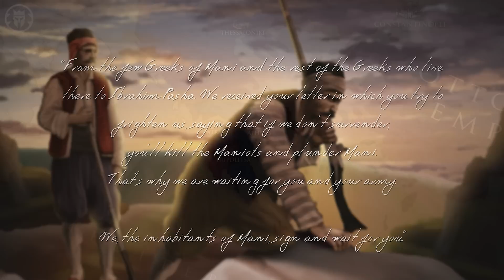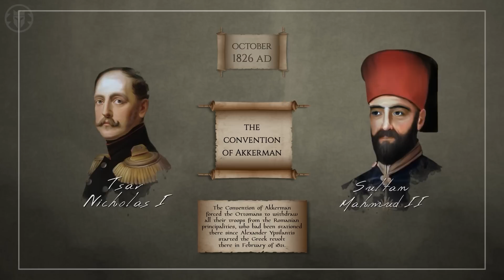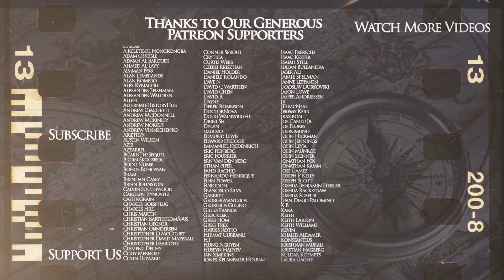How the Greeks Almost Lost Their War of Independence DOCUMENTARY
Install Raid for Free ✅ IOS/ANDROID/PC and get a special starter pack💥 Available only for the next 30 days

Kings and Generals historical animated documentary series on the early modern history, as well as the history Greece and the Ottoman Empire continues with the second episode in our story of the Greek War of Independence, which gave Greece its new era of independence. In the first video we talked about the reasons this revolt has occurred and what the life in the Ottoman Empire was like for the Greeks, while the second episode covered a number of battles, including Peta and Karpenisi and how these battles led to the internal strife among the Greeks and forced the Ottomans to send an armada from Egypt to attack the rebels, putting the revolution into peril Third episode will talk about the Fall of Missolonghi and how the Greeks almost lost this war of independence.

Pliska 811 - Byzantine - Bulgarian Wars - Pliska 811 - Byzantine - Bulgarian Wars

The video was made by Lito Areta, while the script was researched and written by Leo Stone